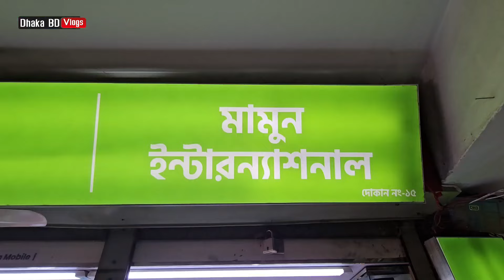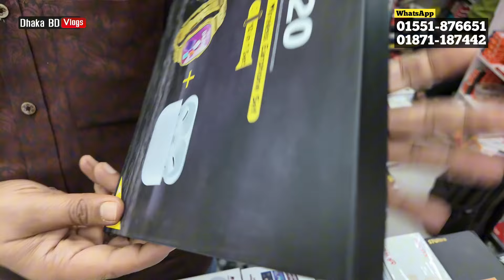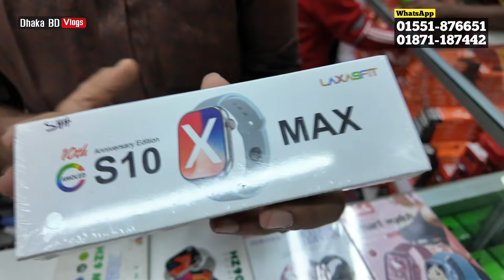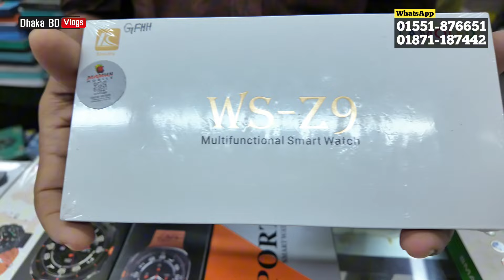মাএ ৫৯৯ টাকায় অসাধারণ স্মার্টওয়াচ 🔥 Android Smartwatch price in Bangladesh 2024 🔥 Smartwatch price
দোকানের ঠিকানা :
মামুন ইন্টারন্যাশনাল || ৩য় তলা || দোকান নং: ১৫ || কো-অপারেটিভ মার্কেট, মিরপুর ১, ঢাকা ১২১৬
   ★★★★ বৃহস্পতিবার মার্কেট বন্ধ ★★★★

আসসালামু আলাইকুম সবাই কেমন আছেন, আশা করি সবাই ভালো আছেন, আজকের এই ভিডিওতে আমি আপনাদেরকে smart watch price এর সম্পর্কে কিছু ধারণা  দেয়ার চেষ্টা করেছি,আশা করি ভিডিওটি আপনাদের অনেক ভালো লেগেছে,যদি ভালো লাগে, আমার এই চ্যানেলটিকে সাবস্ক্রাইব করবেন,সকলে ভালো থাকুন সুস্থ থাকুন,ধন্যবাদ সবাইকে